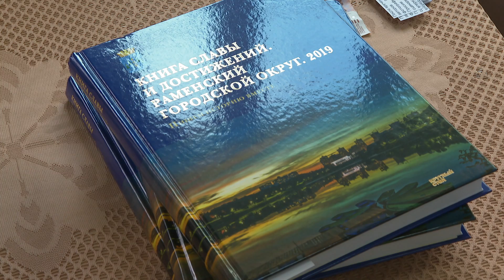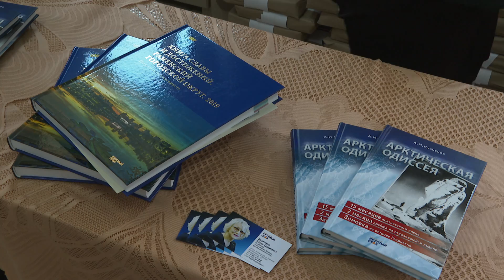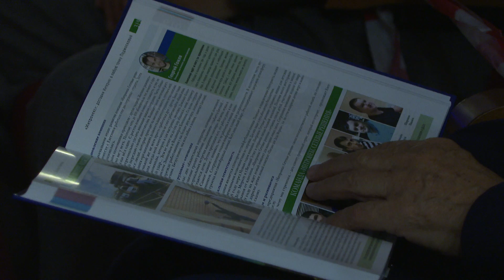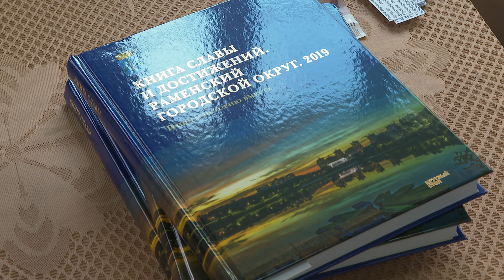Презентация новой книги по истории Раменского края прошла 24 сентября в ДК им.Воровского.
Презентация новой книги по истории Раменского края прошла 24 сентября в ДК им.Воровского. В свет вышел 9 том книги. Доминанта издания - человек, созидающая личность. Это те люди, которые, несмотря на возраст, должность и время, живут на опережение. Самому старшему герою книги - 100 лет. На торжественном мероприятии побывала Алена Иванова.